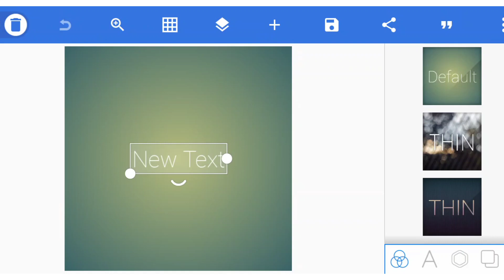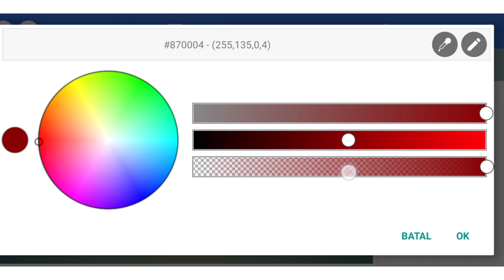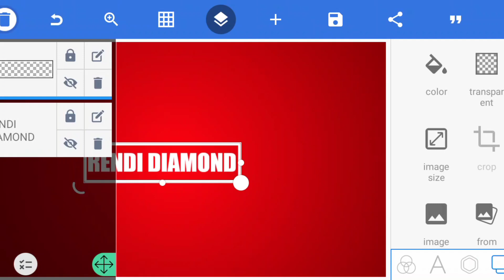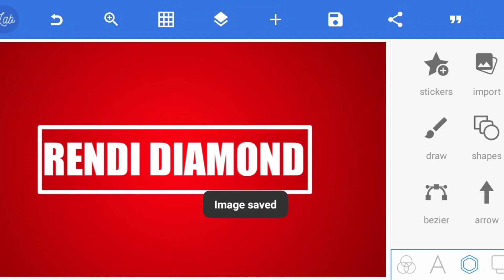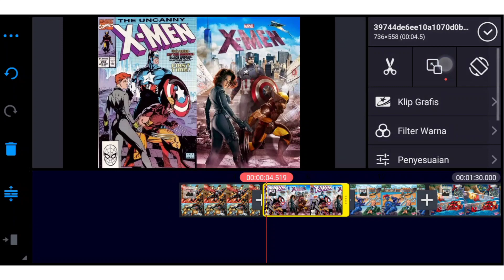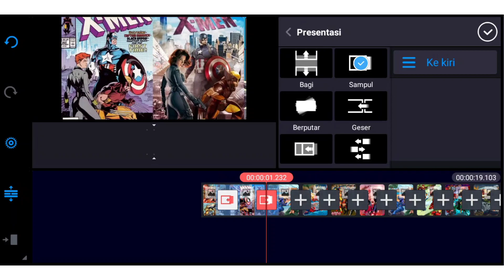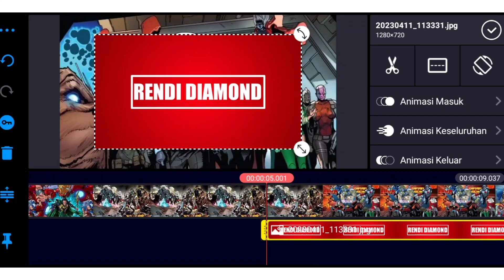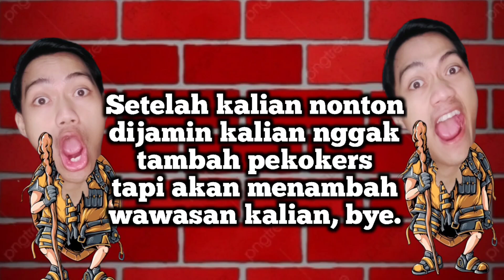Tutorial Cara Membuat Intro Marvel | Kinemaster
Hallo gengs, dividio kali ini gue bakalan membuat tutorial bagaimana caranya membuat intro seperti Film Marvel, simak baik-baik!